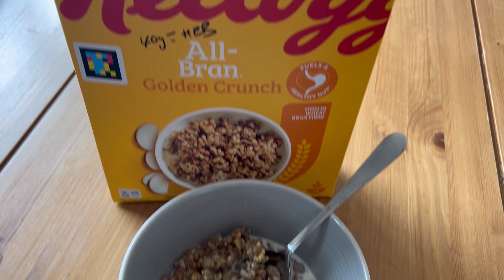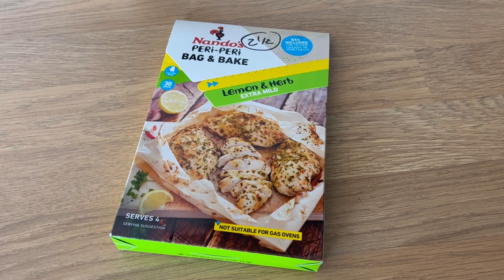What I ate today on the Slimming World plan to lose weight